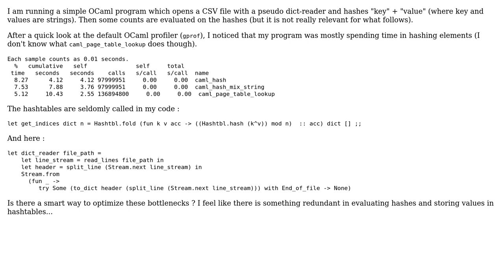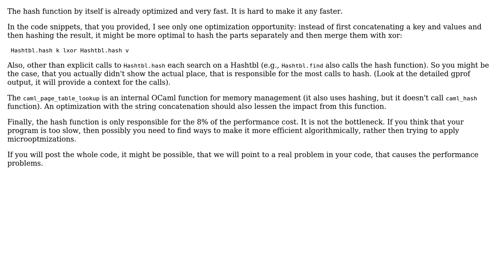Code Review: Optimize hash OCaml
With thanks & praise to God, and with thanks to the many people who have made this project possible! You are responsible for your own actions.